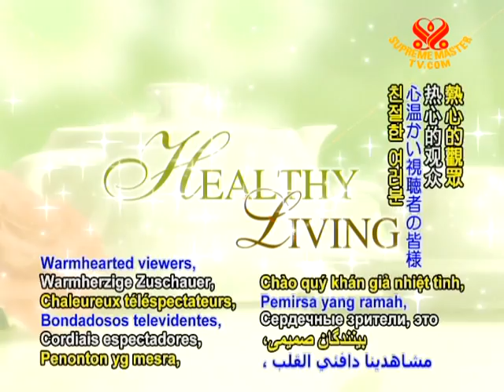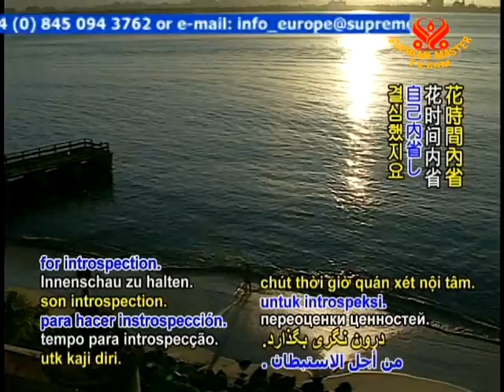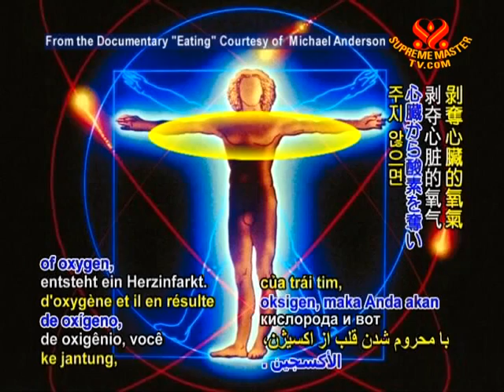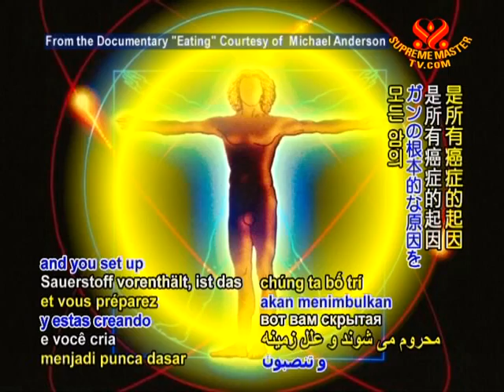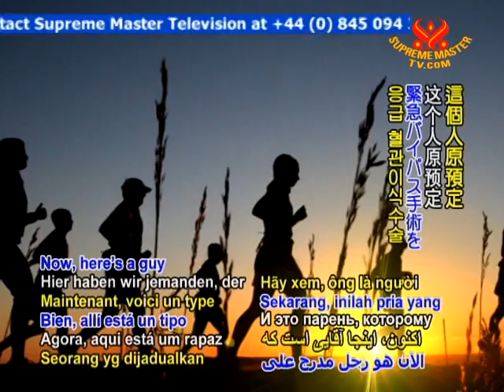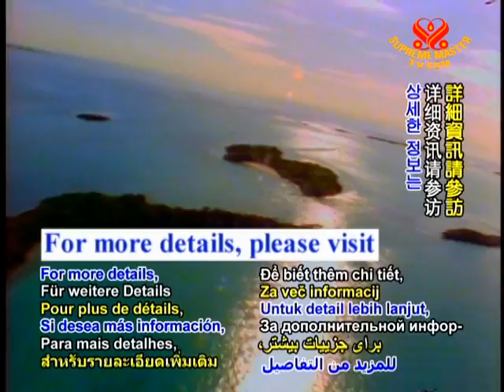Mike Anderson: The RAVE Diet (1/2)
• AW907; Aired on 9 Mar 2009
• Mike Anderson is the author of "The RAVE Diet and Lifestyle". His work examines the overwhelming evidence that keeping a plant-based diet leads to a life of overall excellent health. The term "RAVE" stands for: No Refined Foods, No Animal Foods...